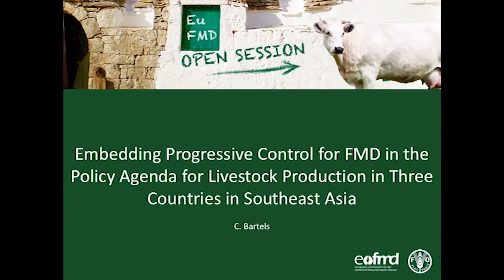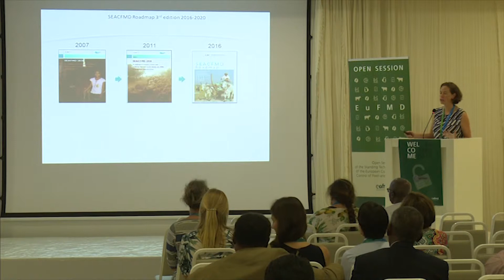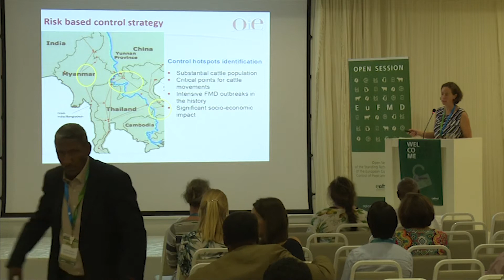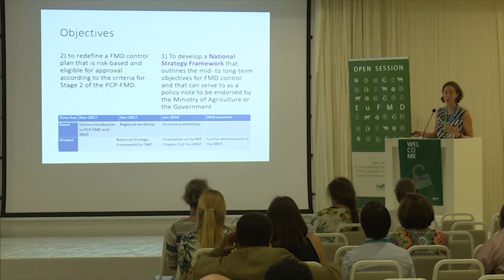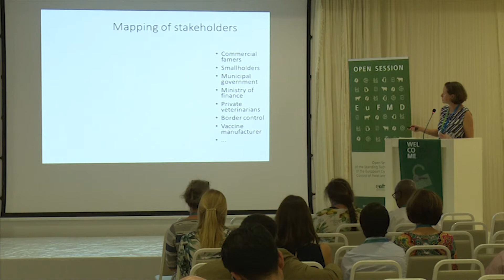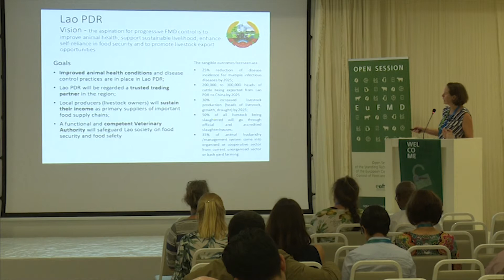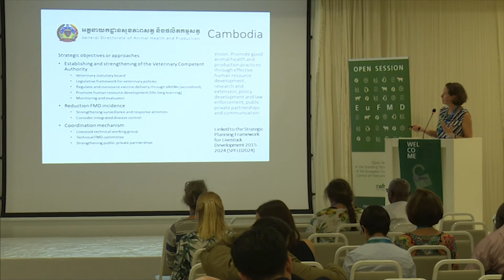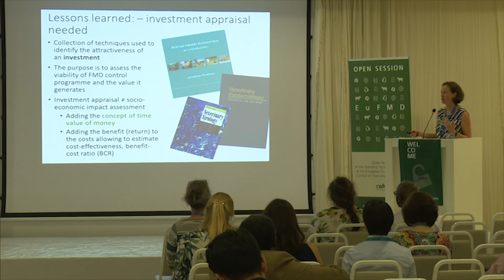C. Bartels- Embedding progressive control for FMD in the policy agenda for livestock production [..]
C. Bartels  - Embedding progressive control for FMD in the policy agenda for livestock production in three countries in southeast Asia

Session: Middle East & Asia EPI-NET

Open Session of the EuFMD – 2018 – Increasing Global Security in the supply of effective vaccines – 29-31 October 2018 -Borgo Egnazia, Italy

Introduction
The occurrence and impact of endemic Foot-and-Mouth Disease (FMD) in Southeast Asia (SEA) is impairing income of livestock owners and trade opportunities with China. As part of the South-East Asia and China Food and Mouth Disease (SEACFMD) Roadmap 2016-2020, the veterinary services of Cambodia, Lao PDR and Myanmar are following the progressive control pathway for FMD control (PCP-FMD). According to PCP-FMD principles, FMD control should be evidence-based, measures are feasible and targeted according to risk, and both the implementation and impact of the control strategy are continuously monitored and evaluated. Such an approach to disease control is often different from that traditionally taken by the veterinary services.

Material and methods
To ensure that decision makers support the risk-based approach inherent to the PCP-FMD, a policy document was developed that outlined the vision, goals and strategic objective of FMD control over a relatively long-term (10-15 years). Called the ‘National Strategy Framework for FMD’, it outlined how FMD control would support livestock development and open international trade opportunities. Subsequently, each of the national FMD committees developed a technical risk-based strategy plan. This work was facilitated by the OIE-SRR-SEA, with the help of Animal Health Works, through online webinars, in-country workshops and regional meetings.

Results
The strategy frameworks have been endorsed by the authorities in each country.  FMD control has been recognized as an integral part of the livestock production sector development.

Discussion
Developing a strategy framework has secured long-term commitment from the respective ministries of agriculture. Concurrently, it is supporting a mind-shift for veterinary services: Progressive FMD control as part of a nationwide policy to improve of livelihoods and livestock production and requiring intense private and public stakeholder engagement.

Acknowledgements: Australia’s Department of Foreign Affairs and Trade, Australia’s
Department of Agriculture and Water Resources, Ministry of Foreign Affairs and Trade, New Zealand.